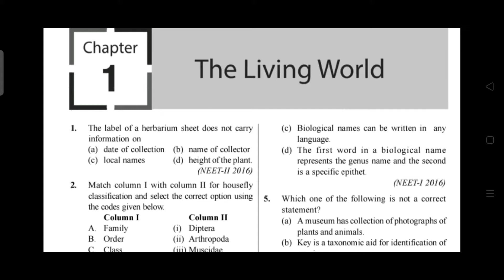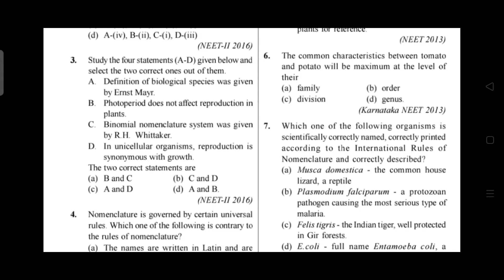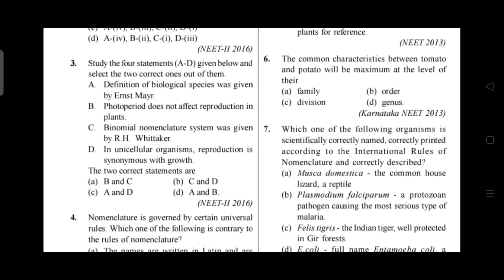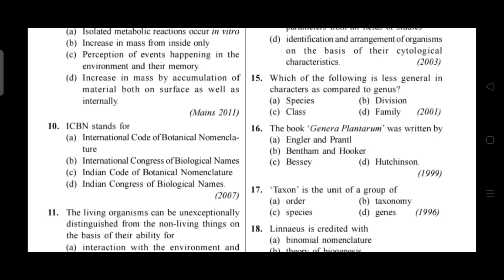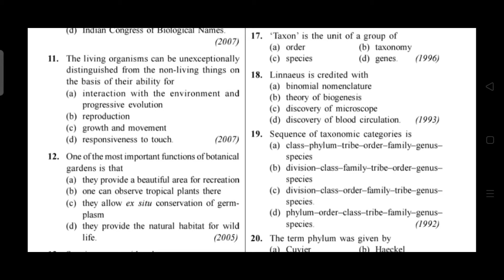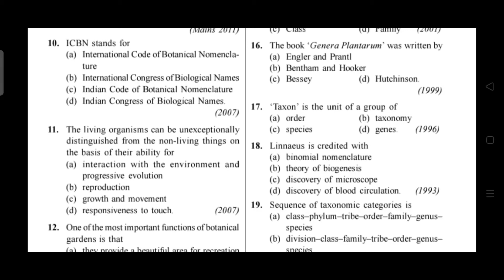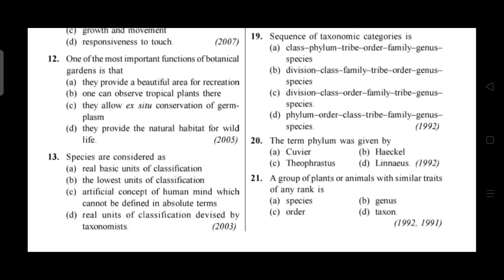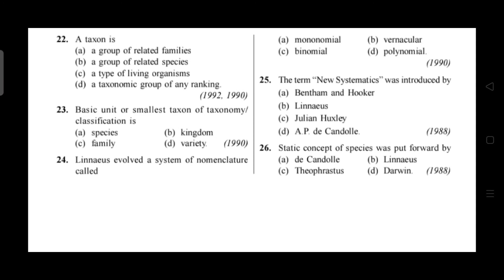MOST IMPORTANT PREVIOUS EXAM BITS || NEET 2020 SPECIAL || BIOLOGY || THE LIVING WORLD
This video contains multiple choice questions from biology asked in previous NEET exams. It helps aspirants a lot in their preparation to check their knowledge and to estimate score